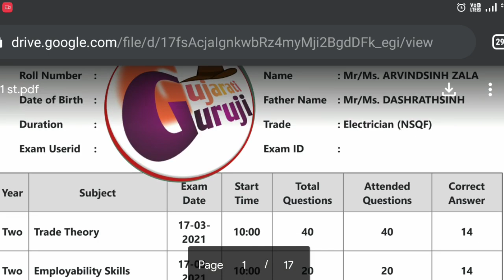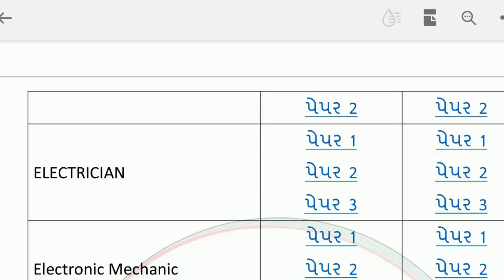ITI Online Exam IMP ! તમામ ટ્રેડના અગાઉ લેવાયેલ ઓનલાઇન પરીક્ષાના પ્રશ્નપત્રો ! Old Questions Paper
જ્ય શ્રી રામ મિત્રો,

ITI ની સંપૂર્ણ માહિતી મેળવવા માટે તમે નીચે આપેલ ગ્રુપ મારફતે અમારી સાથે જોડાઈ શકો છો.

Pdf. લીંક ઓપન ના થતી હોય તો નીચેની એપ્લિકેશન ડાઉનલોડ કરો
👉Download ITI Marksheet Online ! આ રીતે ઑનલાઇન ડાઉનલોડ કરો ITI માર્કશીટ ! ITI online exam result 2021
👉GCVT NCVT AFFI and NON-AFFI !આ બધા ટ્રેડમાં શું ફર્ક છે ! ITI કરતા હોય તો આ બધું જાણવું ખૂબ જ જરૂરી છે